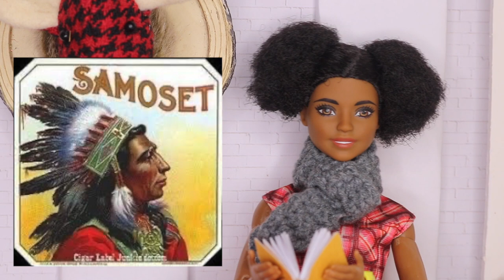One On One With: Diamond The Life of Squanto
Diamond has done the research necessary to tell us all about the famous Native American, Squanto. I hope you enjoy learning all about this historic figure and how he's story is much like the life of Joseph from the Bible.